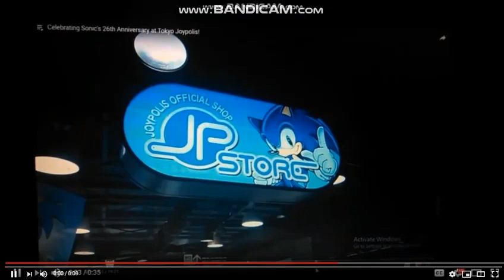Exotic Number Creatures 485139